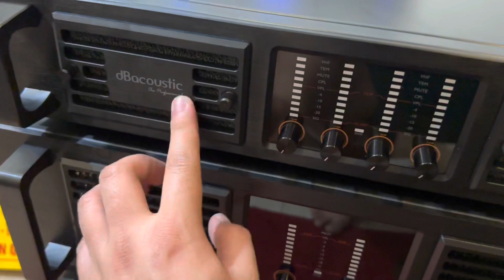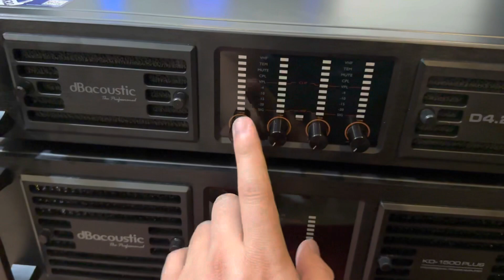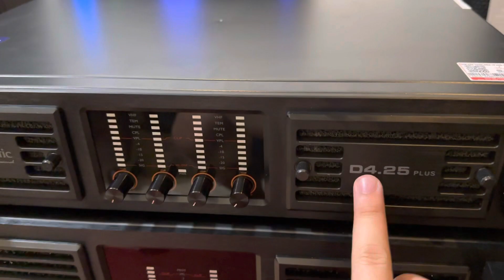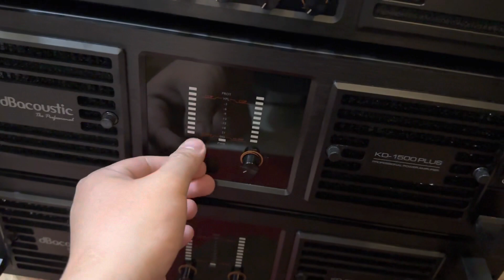Báo giá cục đẩy db acoustic công suất lớn chuyên sự kiện | Đặt Hàng lh zalo 0988885815